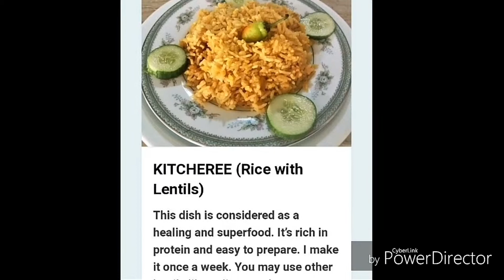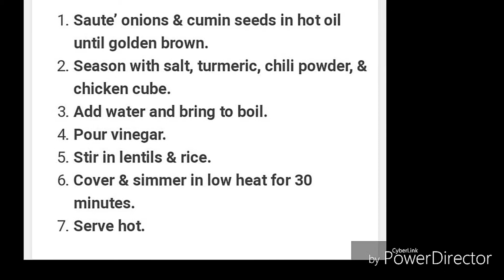How To Make Kitcheree ~ Rice with Lentils Recipe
How To Make Kitcheree/Rice With Lentils
# KitchereeRecipe